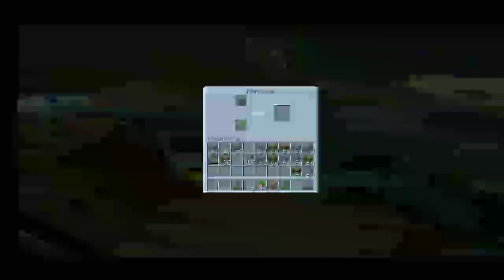I made a beautiful 😍 house in my one block kingdom|episode #3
CREATE:SACHIN
EDIT        :SACHIN